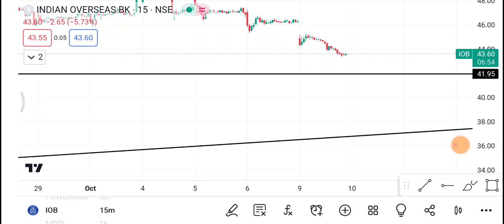Indian Overseas Bank Share | IOB Share latest News |IOB Share price today